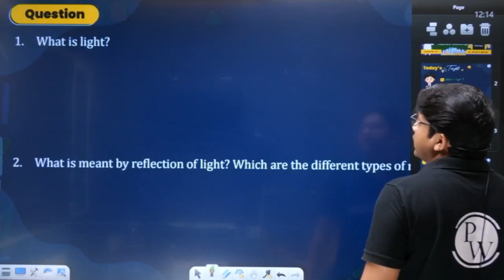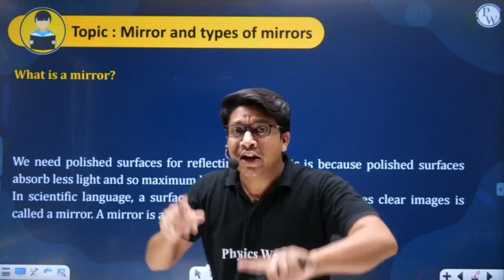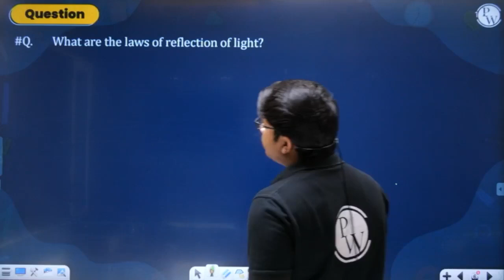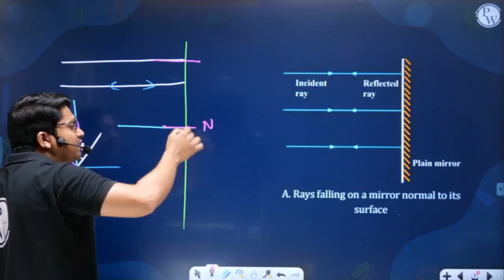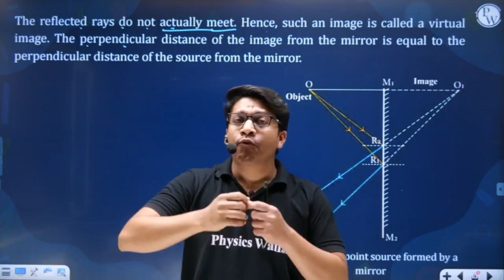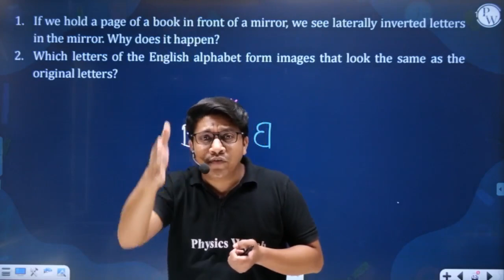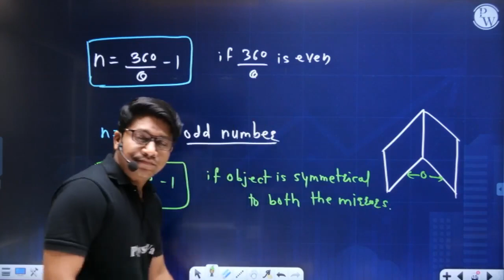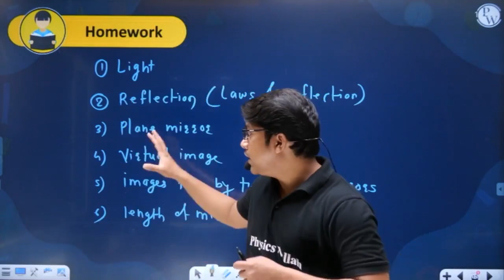REFLECTION OF LIGHT 01 | Mirror & Types Of Mirrors | Physics | Class 9th/Maharashtra Board